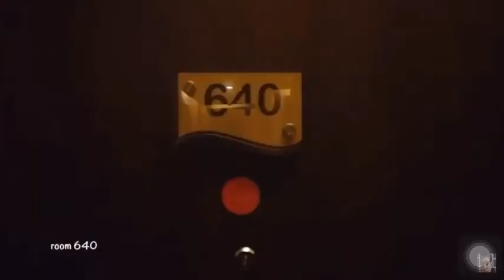Grand Central Hotel, Pekanbaru ( tugas dari pak sadad )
Hi, I'm Ananda Annisa🙌🏻🙌🏻
 This video I created to complete my assignment from Mr. Sadad Sanusi as a lecturer.

Thanks to🙏🏻🙏🏻 :
1. Mata Qita